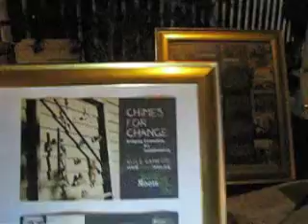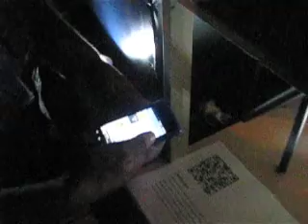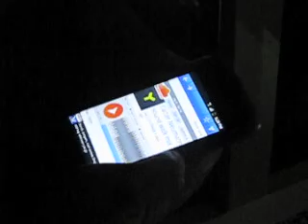Soundwalk 2013 Ruckus Roots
Installation 27
This series of sound mobiles each had a QR code that could be scanned to listen to a corresponding recording by it's artist.

Soundwalk 2013
October 5, 2013
Presented by Flood
East Village Arts District
Downtown Long Beach, CA
6-10PM
An evening of indoor/outdoor sound installations